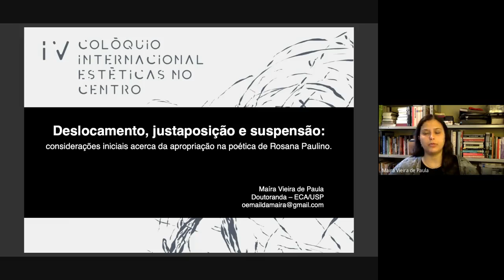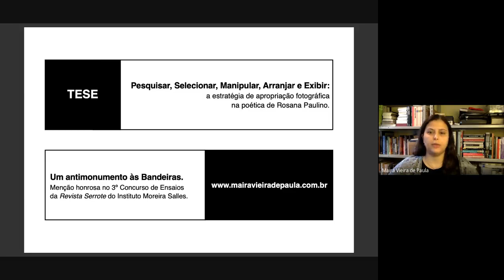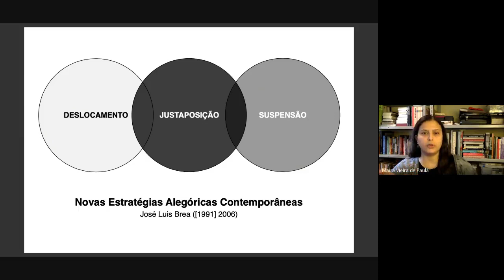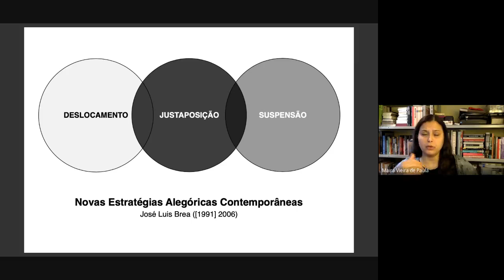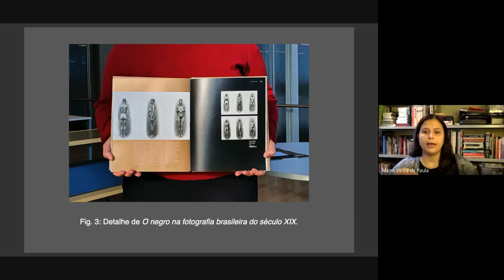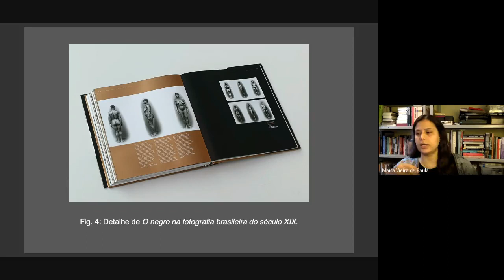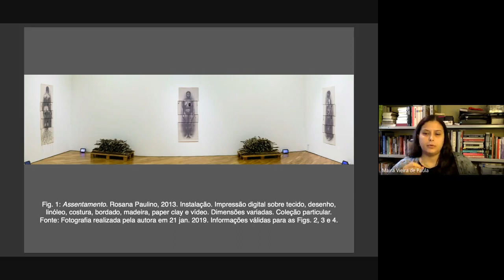Deslocamento, justaposição e suspensão: a apropriação na poética de Rosana Paulino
Vídeo de apresentação da comunicação "Deslocamento, justaposição e suspensão: considerações iniciais sobre a apropriação na poética de Rosana Paulino", no IV Colóquio Estéticas no Centro: Estéticas das Viagens.